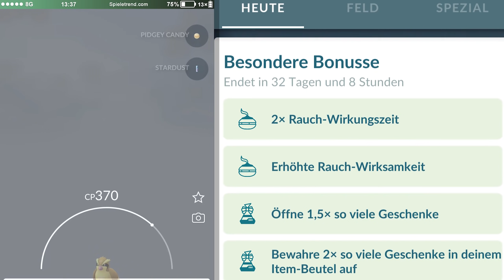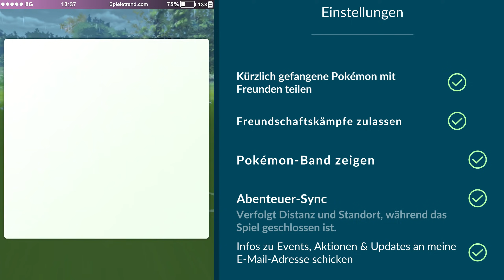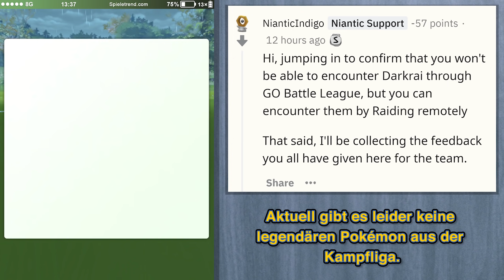Das Mewtu kann Shiny sein! | Pokémon GO Deutsch #1375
Bald wird jeder Trainer die Möglichkeit auf ein Mewtu mit Psychostoß haben!

► Das Mewtu kann Shiny sein | Pokémon GO Folge #1375